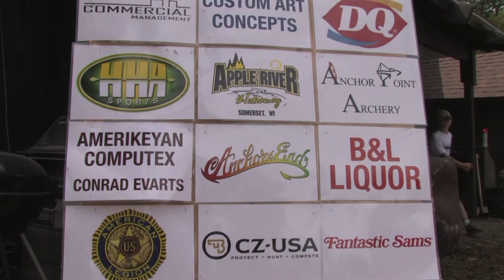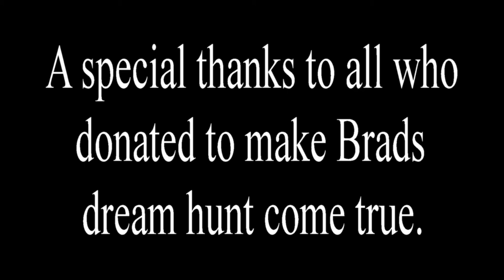Brad Marcello's Shot For Hope Elk video in Idaho with Rocky Mountain Elk Ranch.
Shot For Hope located in Western Wisconsin they take children with disabilities on hunting adventures of their dreams.